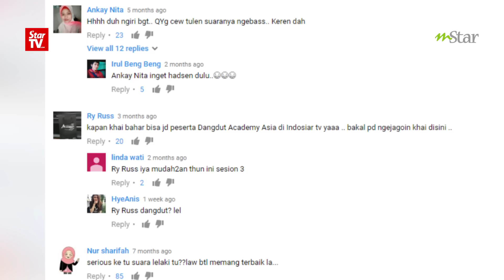Naja Bollywood Dilamar Komposer Janam Janam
Setelah mendapat perhatian ramai kerana bakatnya menyanyikan lagu bollywood dengan baik, Naja mendedahkan dia telah dilamar komposer lagu Janam Janam untuk menyanyikan lagu ciptannyanya.